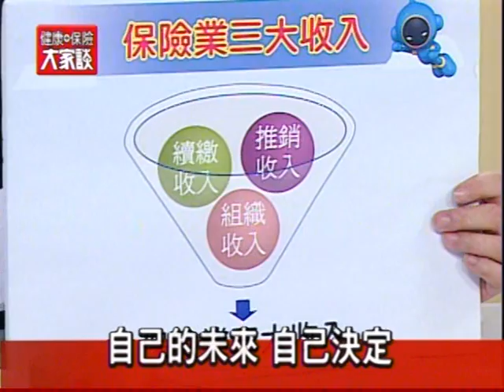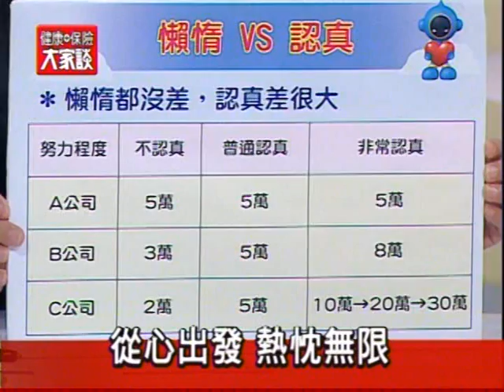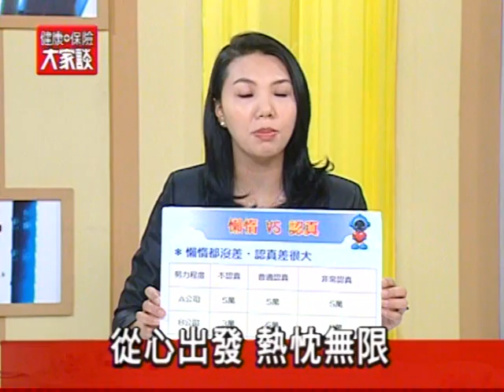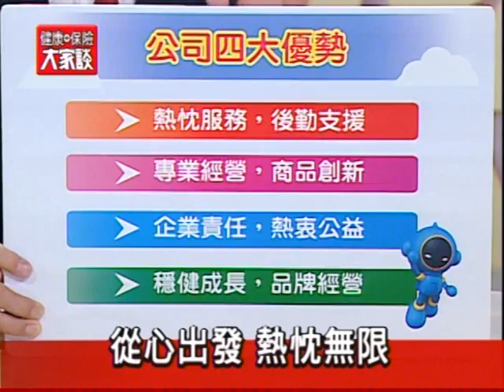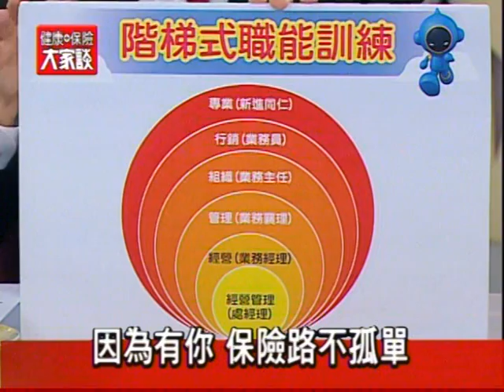健康保險大家談1106集－未來無懼 守護未來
現代保險雜誌製作「健康保險大家談」電視節目，邀請三商美邦人壽業務長張財源、三商美邦人壽1558通訊處處經理馮麒蘋、三商美邦人壽1509通訊處處經理林健裕，和觀眾朋友們談談，年輕的保險從業族群要如何突破自我？